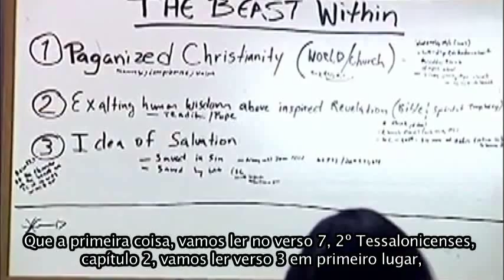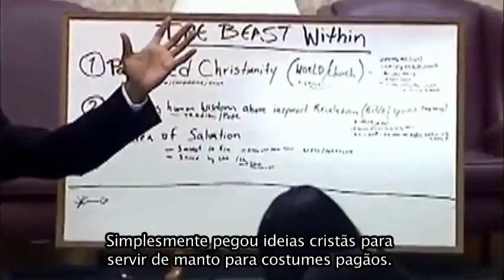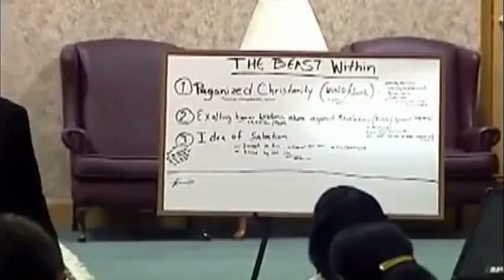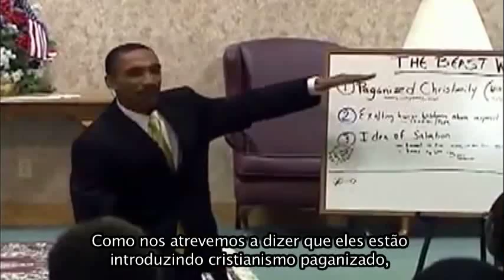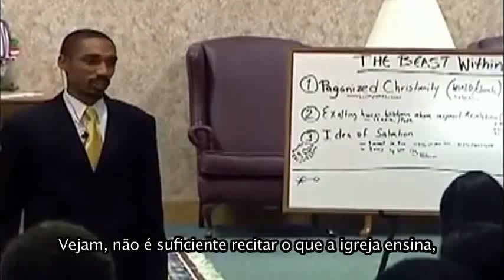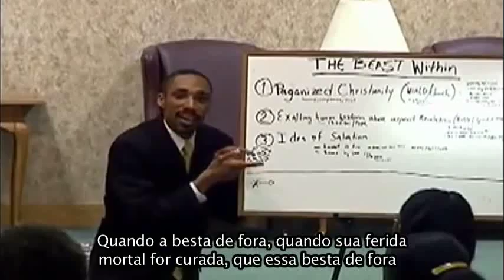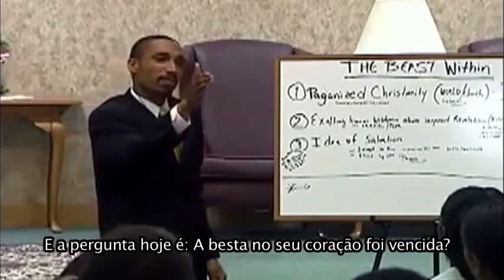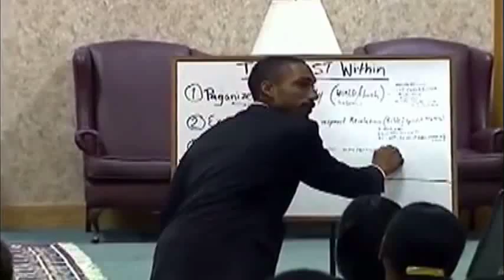Jeremiah Davis - A Besta de Dentro